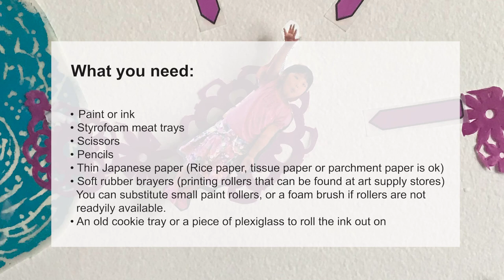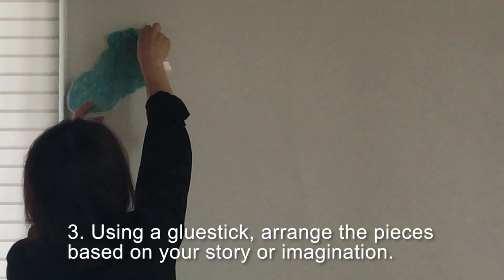Tai Hwa Goh DYI Wall Art Demo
Want to transform your space with art while also saving money? Join in the fun to create your own personalized paper art installation. Our 2020, solo exhibition artist, Tai Hwa Goh, creates an easy and dynamic wall art project for art lovers looking to design their own spaces.